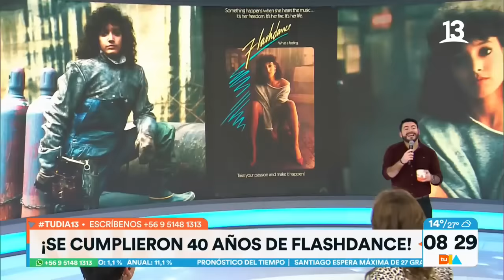Pri y Repe se lucen bailando al estilo de Flashdance. Tu Día, Canal 13